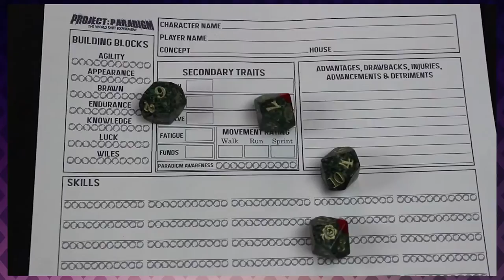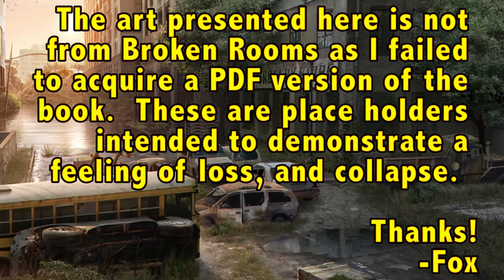RPR 22: Broken Rooms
The Rouletteers as they travel many worlds, and face down many bees. Bees? BEES?! MAD BEES!